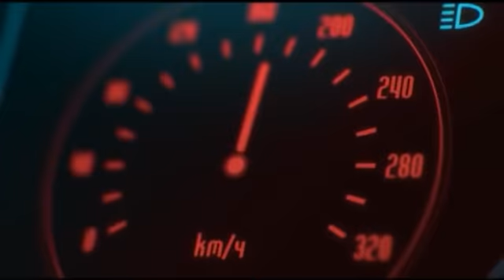Дорожные войны | Сезон 9 | Выпуск 57